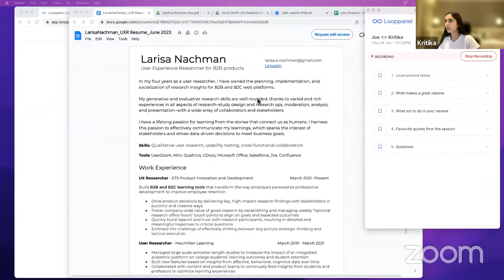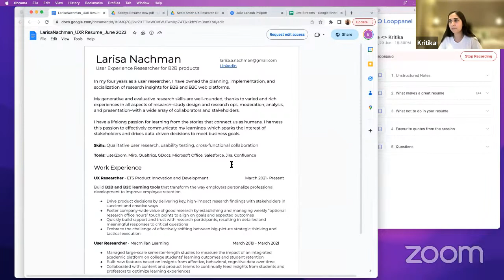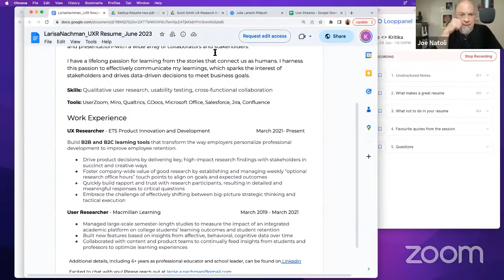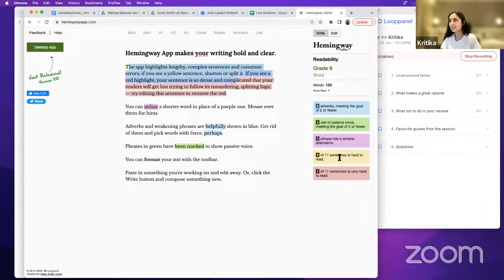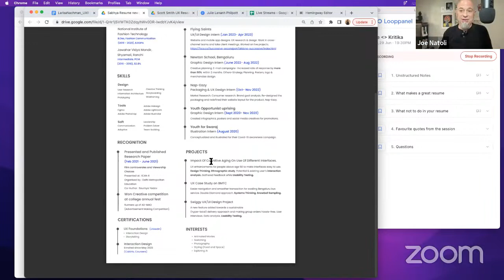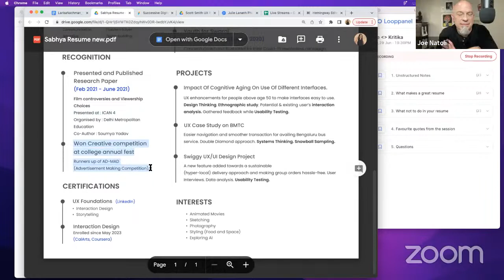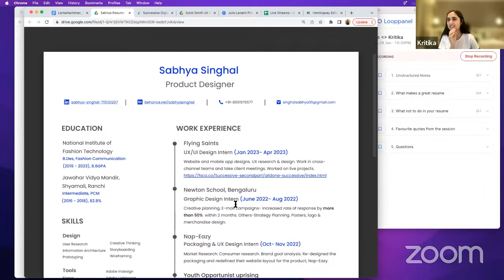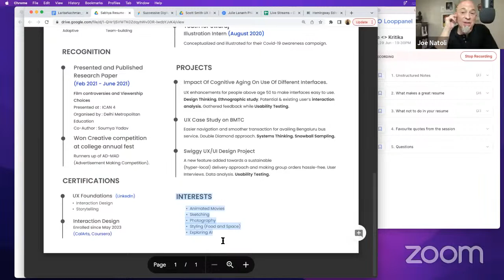Reviewing your UX Resumes with Joe Natoli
Kritika Oberoi (founder, Looppanel) and Joe Natoli (UX Rockstar) will have a brief discussion on UX resume best practices before randomly selecting a few resumes to be reviewed.

Grab the FREE “How to Write a Compelling Case Study” guidebook right